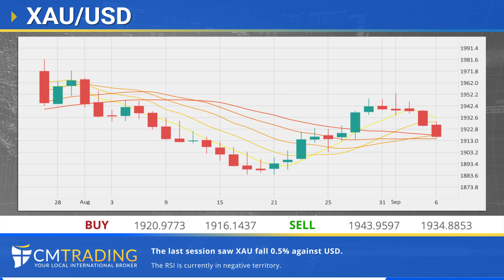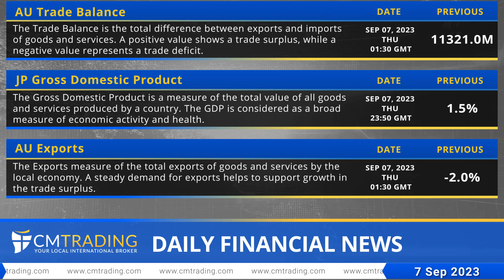CMTrading Daily financial news 07 09 2023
Dollar steady as growth worries weigh, fragile yen draws warning